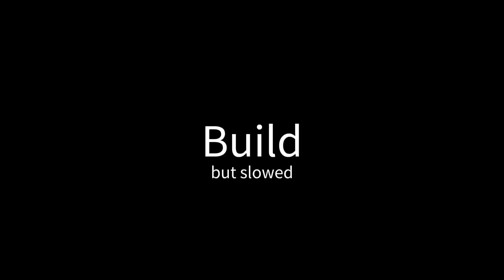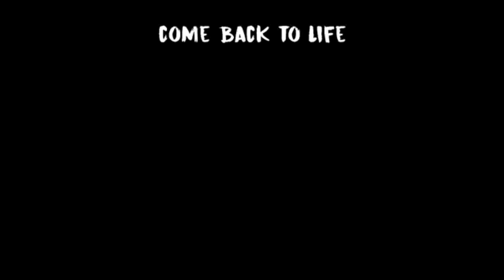special 7k build up our machine!